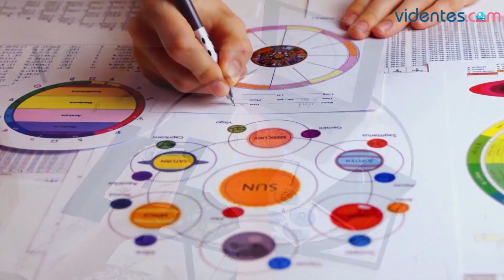HORÓSCOPO DIARIO ❤️⭐🌟 ARIES ♈️ JUEVES, 21 DE SEPTIEMBRE DE 2023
Horóscopo de Aries para hoy, jueves 21 de Septiembre de 2023. El horóscopo para hoy: descubre tu futuro gracias a mi horóscopo diario para ti.